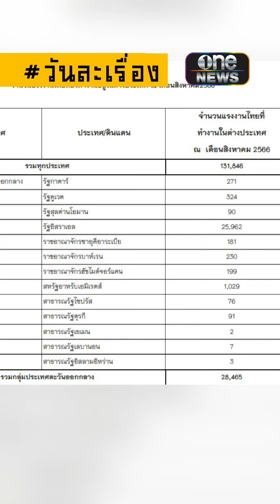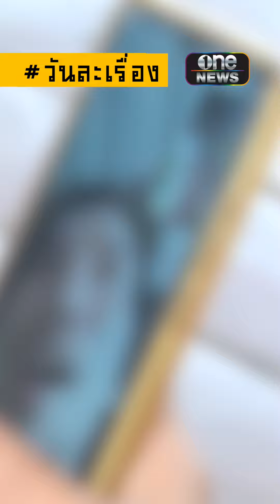แรงงานไทยในอิสราเอล รู้ว่าเสี่ยงแต่ทำไมไม่ยอมกลับบ้าน ? | สำนักข่าววันนิวส์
ความรุนแรงในอิสราเอลเพิ่มขึ้นอย่างต่อเนื่อง แรงงานไทยเสี่ยงตายแต่ทำไมไม่ยอมกลับบ้าน ?